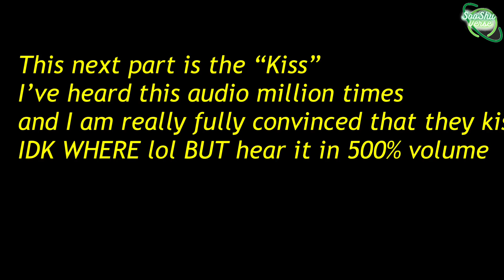SooShu Studies is SooShu real? Part 8